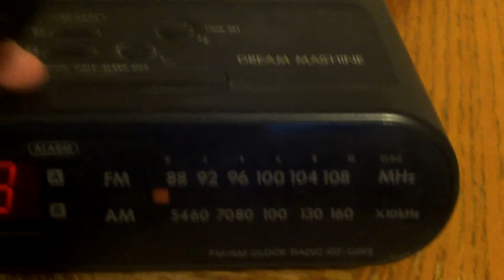OH NO, NOT RAIN!